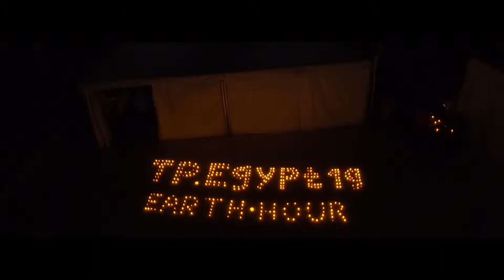Earth Hour 2019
A throwback to Celebrating earth hour! @ TP Plaza & Mohandeseen Fun activities all over the place!